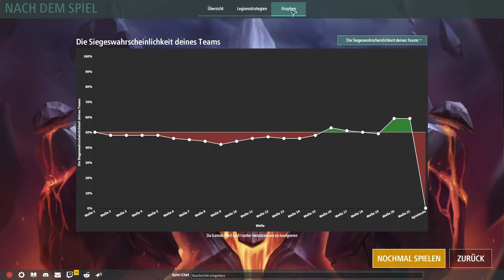Legion TD 2 / Fiesta und Counterattack Strategie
Heute in Legion TD 2 spiele ich als Fiesta und habe zusätzlich den Legion Spell Counterattack. Damit bekomme ich jedes mal wenn ich leake nicht nur Gold sondern auch 55 Mythium oben drauf.